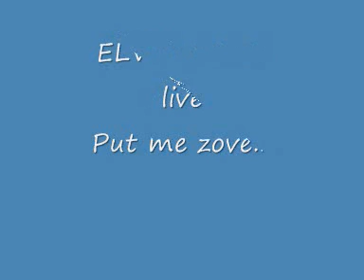ELVIR KURBEGOVIC-2011-LIVE-Put me zove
Elvir Kurbegovic-Put me zove 2011 live